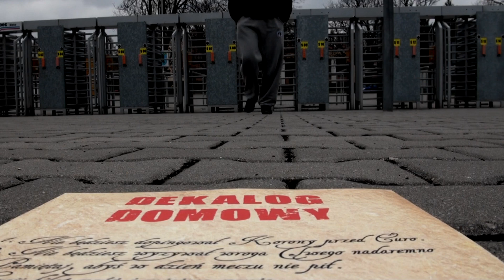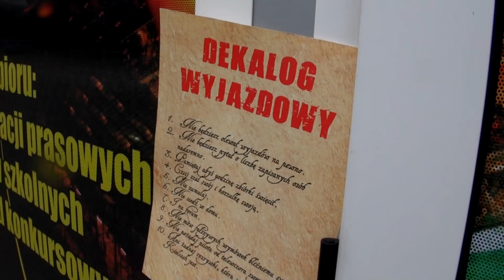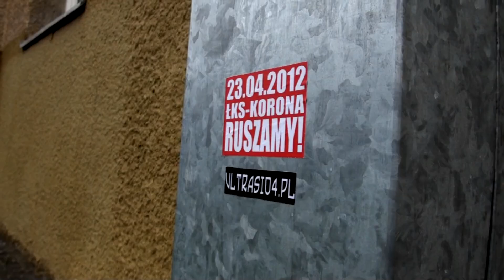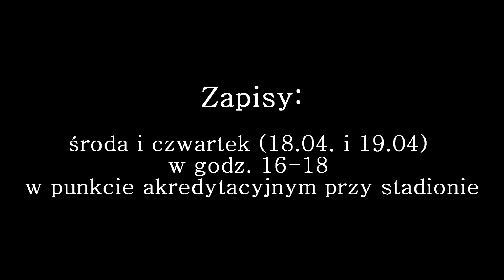Pamiętaj, aby dzień wyjazdu święcić! ŁKS Łódź - KORONA KIELCE (23.04.2012 r.)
Zapisy na wyjazd w środę i czwartek (18.04 i 19.04) w godz. 16-18 w punkcie akredytacyjnym przy stadionie. Łączny koszt wyjazdu 60 zł (bilet + transport).